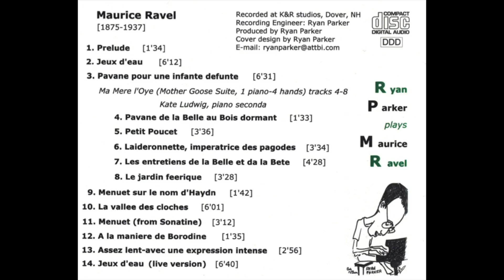Le jardin feerique Mother Goose suite - Ryan Parker Plays Ravel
Boston 6'4" grand